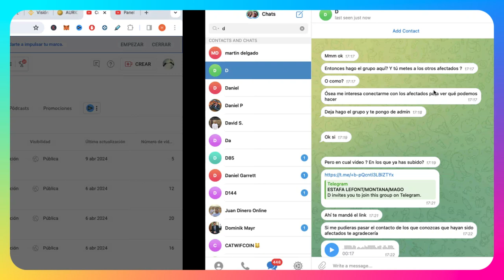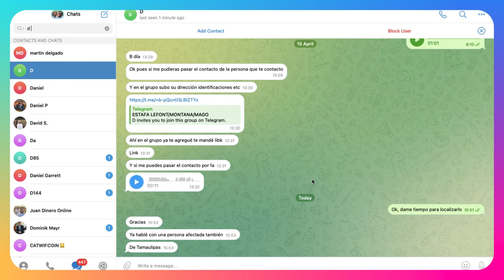🐭Lefont Investment😈 y ¿Cómo 🤔demandarlo?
El peligroso estafador de Lefont Investment sigue estafando libremente, por lo que ha llegado el momento de denunciarlo, te invito a que te unas  a esta demanda

¿Más Inversiones?